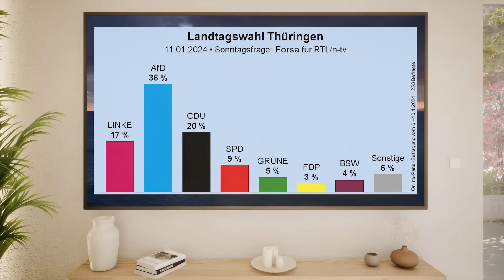Sahra Wagenknecht: Keine Chance gegen AfD!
In der FORSA-Umfrage für die Landtagswahlen kommt das Bündnis Sahra Wagenknecht (BSW) gerade mal auf 4 Prozent. Anfänglich wurde die Partei als Gefahr für die AfD angesehen. Dies scheint sich nicht zu bewahrheiten. Zwar gibt es BSW erst seit dem 08.01.24, trotzdem sind die Umfragewerte für Frau Wagenknecht sicher ernüchternd. Die AfD erreicht hingegen Rekordwerte, allein in Thüringen kommt sie auf 36%!

▬ Spenden ▬▬▬▬▬▬▬▬▬▬▬▬
BTC: bc1qvs8sfch8n2j0xstacemrq7j7vcljq6vcxz55d8
ETH: 0xFD08E9e8Dc5464957e90244F2EABf69Aea355774
LTC: ltc1q8zf3ks7w6ppytk8rulq0qzhre4yxjww8fq7ep7